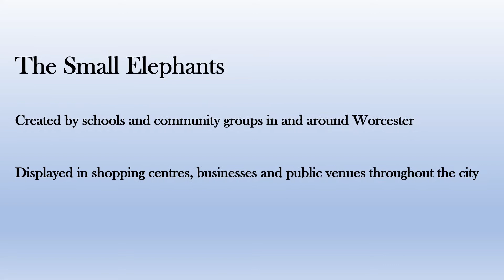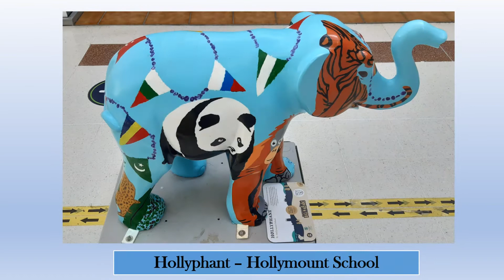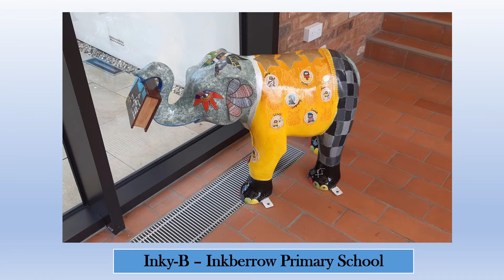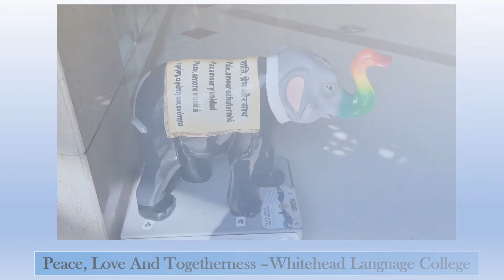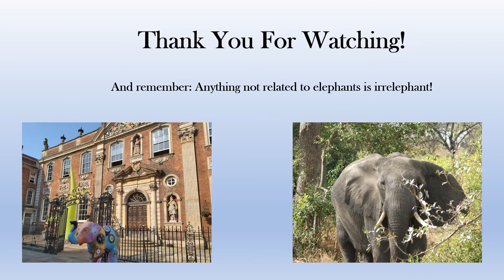Elephants! Worcester Big Parade - Part 1 Small Elephants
Short video showing photos of all the small elephants created by schools and community groups for the Big Parade sculpture trail in summer 2021.

For live streamed virtual tours, check out
For general information on my tours, visit iabtours.com